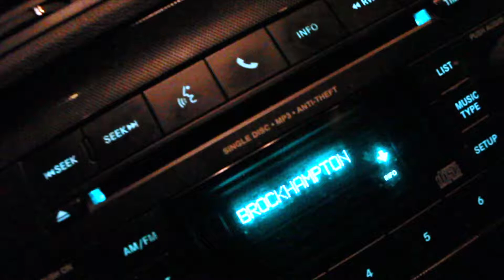1997 DIANA x BROCKHAMPTON | Step/Stroll Choreography | BY JOE BROWN | A STROLL GROOVE PRODUCTION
A STROLL GROOVE PRODUCTION

Choreography/Concept/Edit: JOE BROWN (@joe_brown101)

Featured Dancers:

JULIA (@julia.venelli)
RAQUEL (@q_uel)
EVA (@miss.evangeline)